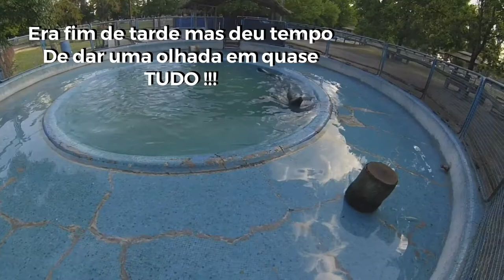ZOO LUJAN - ARGENTINA - Acampados dentro do Zoologico Lujan!!! DIA 4 FERIAS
Sim pagamos a entrada que da direito a uma estadia de 24h dentro do zoologico lujan dormimos escutando hurror e barulhos dos animais dentro do zoologico area de camping do lujan com otimos banheiros muito melhores que muitos camping no brasil o que eh facil visto que a qualidade dos nossos camping eh muito ruim ...rsrsrs

ESTA SERIE DE VIDEOS REEDITADOS DA MINHA EXPEDIÇÃO AO USHUAIA ACONTECEU DE 24 DE NOVEMBRO 2016 AO DIA 07 DE JANEIRO 2017, FOI A FORMA QUE ENCONTREI DE COMPARTILHAR UMA VIAGEM MUITO ESPECIAL, COM A ANTIGA GUERREIRA LARANJA QUE JÁ NÃO FAZ MAIS PARTE DESSA FAMÍLIA E DESSA FORMA HOMENAGEAR ESSA MAQUINA QUE NOS LEVOU A LUGARES LOCALIZADOS NA REGIA MAIS EXTREMA DO SU. NO FIM DO MUNDO NO FIM DO CONTINENTE E NOS TROUXE DE VOLTA ... FIRME , FORTE E LARANJA

EXPEDIÇÃO USHUAIA

playlist da EXPEDIÇÃO USHUAIA 2016

playlist da EXPEDIÇÃO GUIANAS 2017

tripline